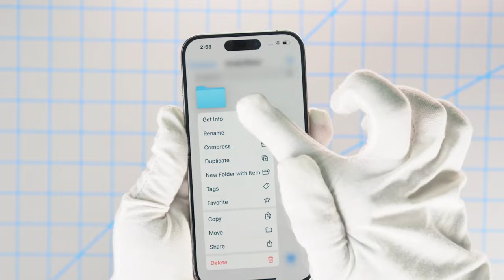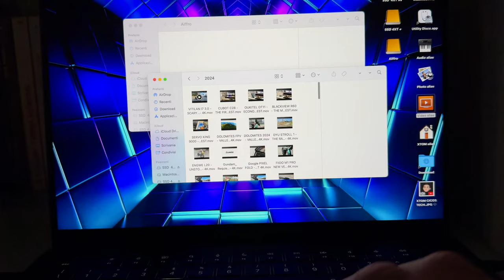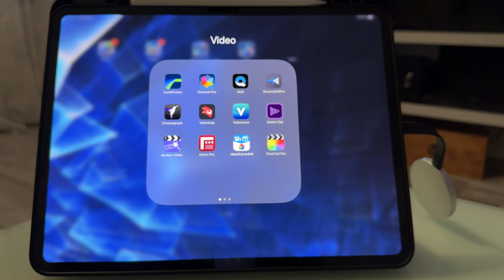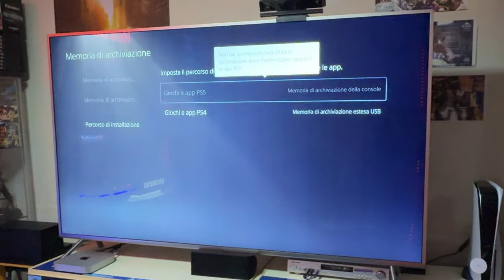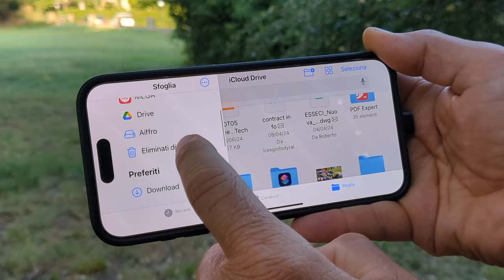Aiffro P10 Magnetic Portable SSD - THE SMALLEST AND FASTEST SSD - FULL TEST - 4K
15%code: DKMN811R4JGE